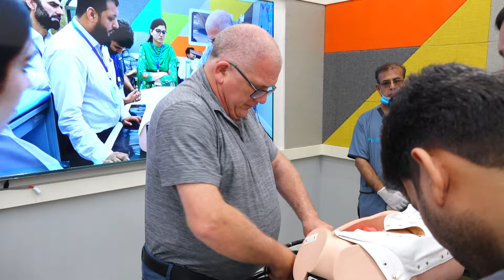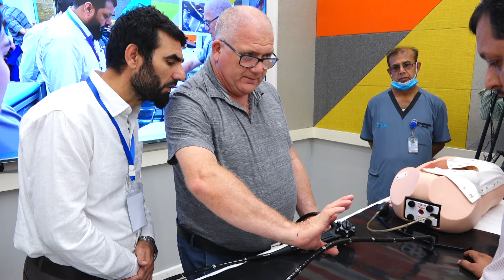15th Hands on Colonoscopy Training Workshop (Part 2)